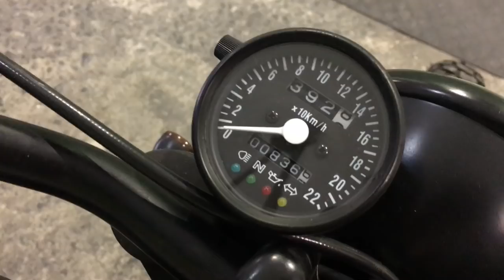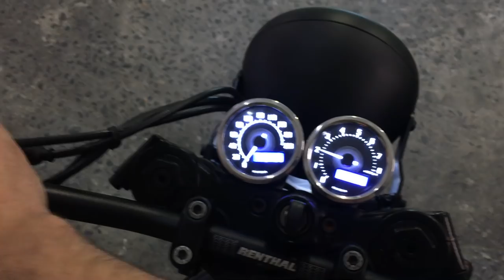BMW R75 o K100 - ¿Con qué moto os quedáis?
Qué moto preferís? Una BMW R75 años 70 o la BMW K100 años 80? Saludos!